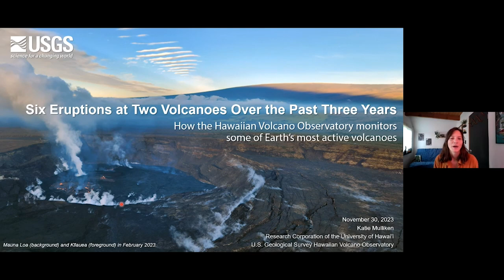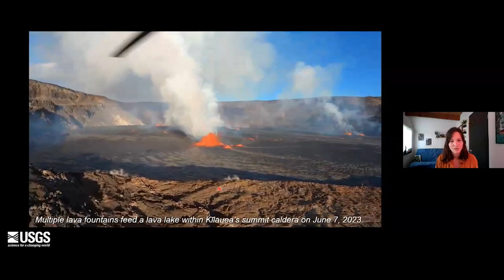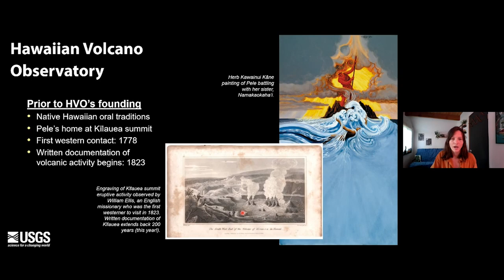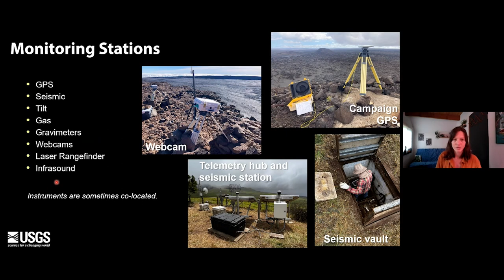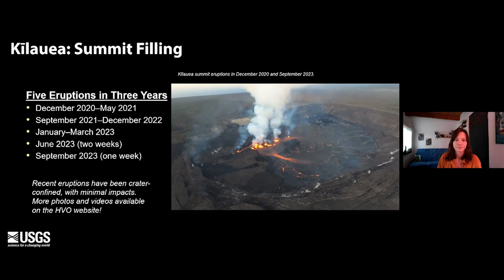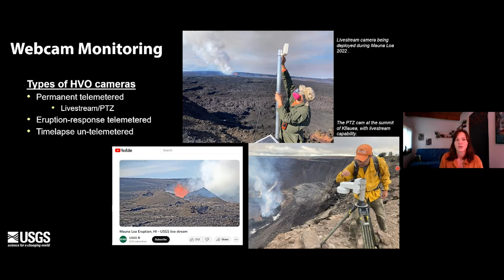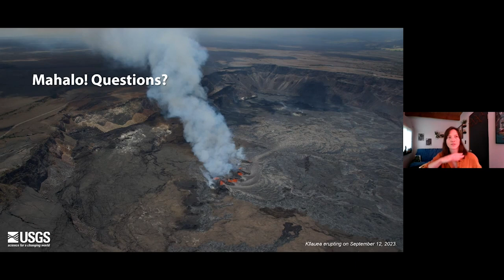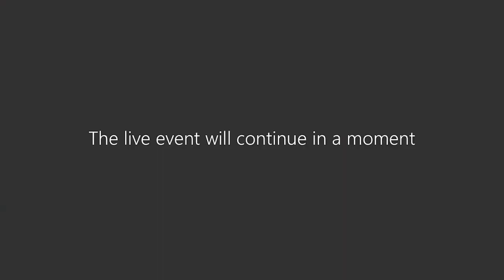PubTalk-11/2023: Six Eruptions at Two Volcanoes Over the Past Three Years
Six Eruptions at Two Volcanoes Over the Past Three Years

How the Hawaiian Volcano Observatory monitors some of Earth’s most active volcanoes

by Katie Mulliken, Geologist, Research Corporation of the University of Hawai‘i and USGS Hawaiian Volcano Observatory

The Hawaiian Volcano Observatory (HVO) is the oldest volcano observatory in the United States, founded decades before Hawaii became a state!
Hawaii’s volcanoes erupt frequently; during the past three years, Kīlauea erupted 5 times and Mauna Loa erupted for the first time in 38 years.
Learn how HVO monitors volcanoes, evaluates hazards, and keeps communities that live on the flanks informed.
Background image of: Kīlauea’s summit eruption on June 7, 2023

Recorded on: November 30, 2023 at 6PM PST